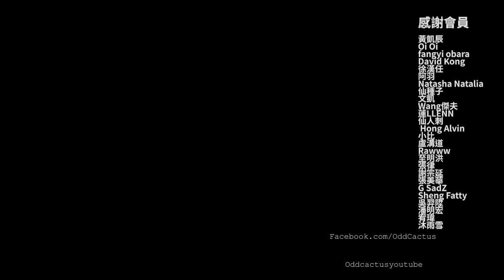去鬧鬼廢棄屋開趴，回家後出事了被跟了...｜真實拍到的鬧鬼畫面【鬼月】